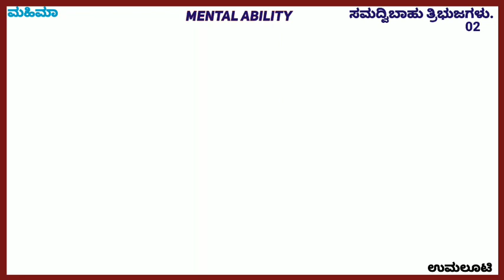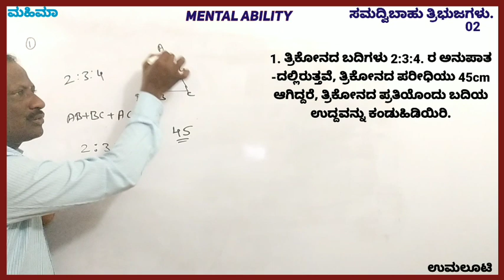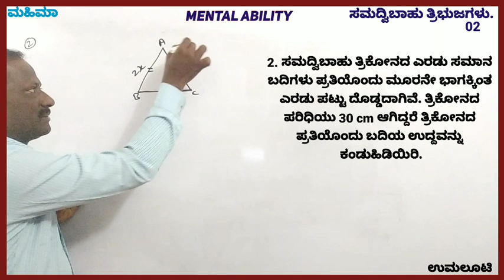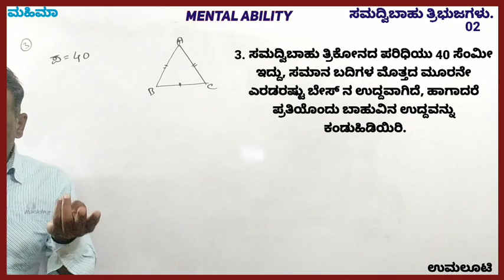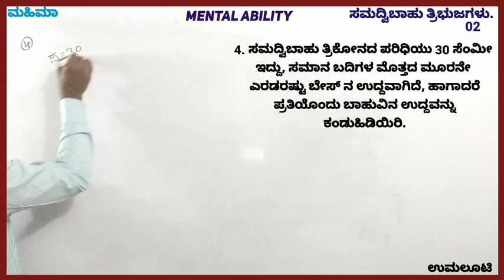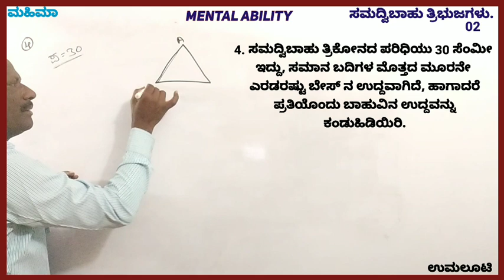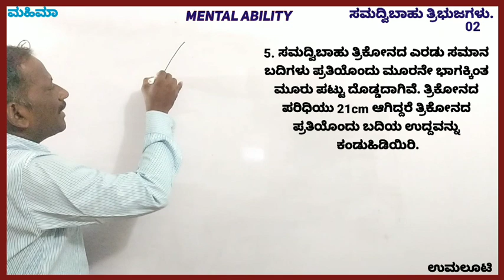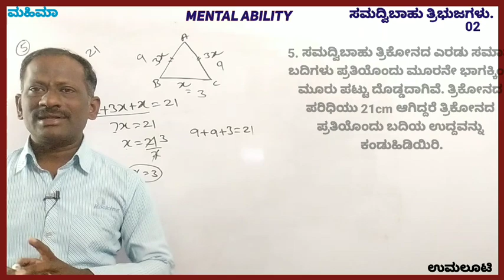ಸಮದ್ವಿಬಾಹು ತ್ರಿಭುಜಗಳುIsosceles Traingle Part 02. Mental ability questions solved with simple tricks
MENTAL ABILITY DISCUSS CHANNEL